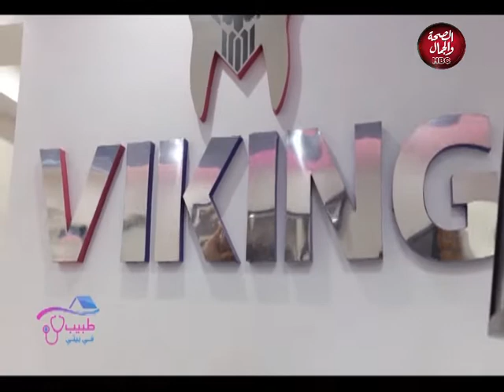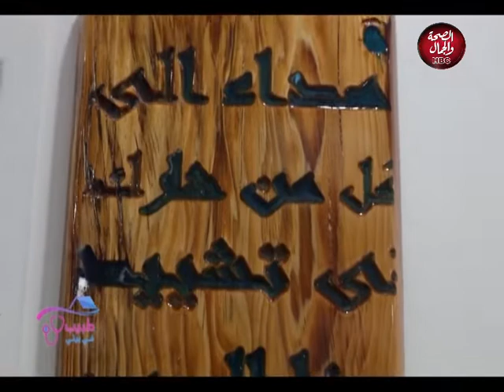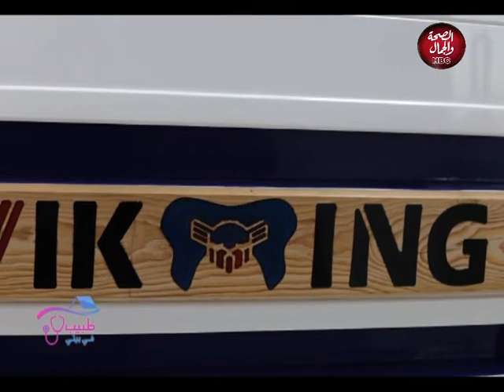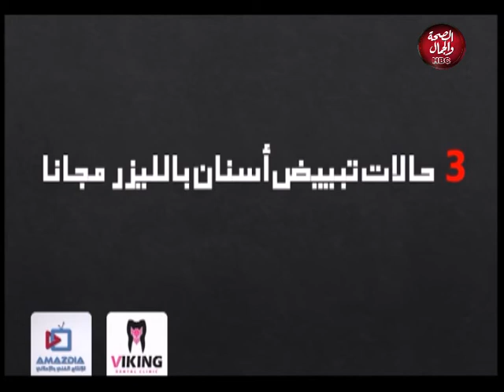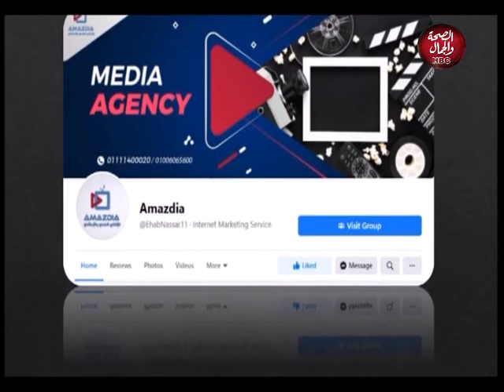طبيب في بيتى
تقديم : أحمد البدوى

قناة_الصحة_والجمال# برامجنا